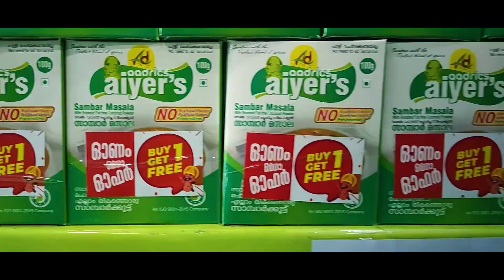നാടിന്റെ അഭിമാനതാരത്തെ അനുമോദിച്ച് ചെർപ്പുളശ്ശേരി പോലീസ് | DWANI ONLINE